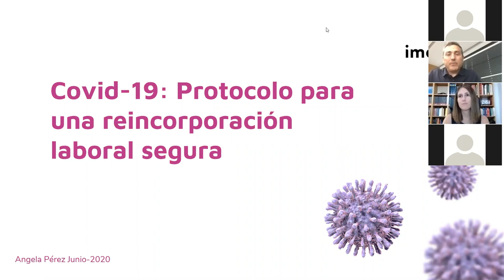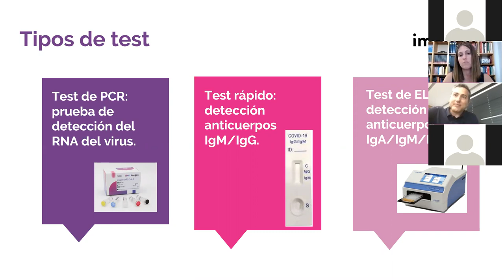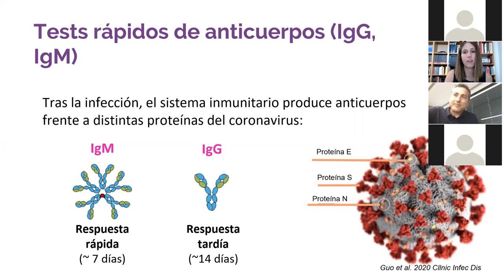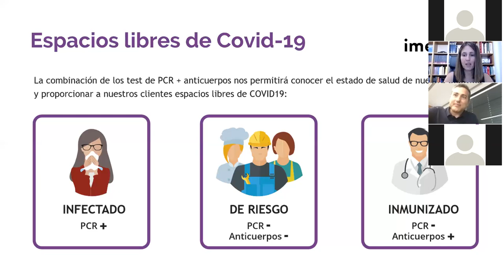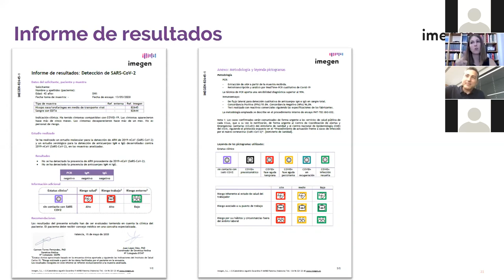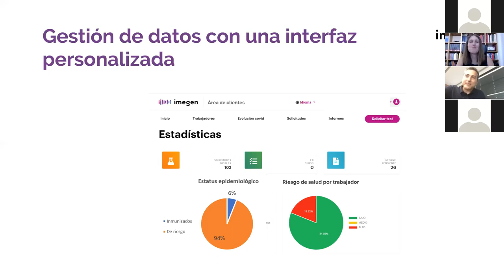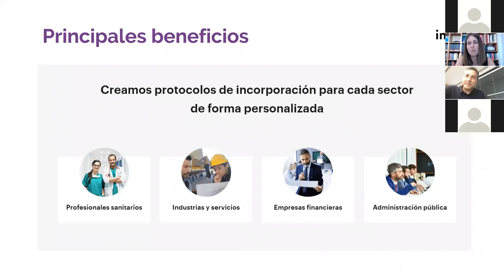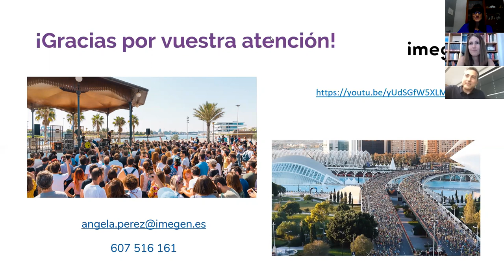Webinar Covid-19: Incorporación laboral segura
Desde que se declaró la pandemia, desde IMEGEN se ha trabajado en la puesta a punto de servicios y kits de diagnóstico de Covid-19 que ahora pueden ser utilizados para la dirigir la desescalada. Evaluar el riesgo individual y colectivo de los profesionales que se incorporan presencialmente a sus centros de trabajo utilizando información y test de diagnóstico permitirá a las compañías reiniciar sus actividades con las máximas garantías.

Este Webinar tiene el doble objetivo de:

Conocer las diferencias entre los test de diagnóstico de Covid19 disponibles
Concienciar a los diferentes colectivos de la necesidad de utilizar los test de la forma más eficiente posible